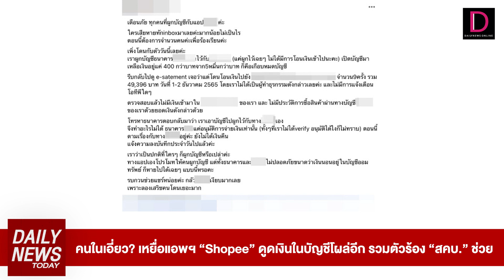คนในเอี่ยว?เหยื่อแอพฯ “Shopee” ดูดเงินในบัญชีโผล่อีกรวมตัวร้อง “สคบ.” ช่วย | DAILYNEWSTODAY 07/12/65